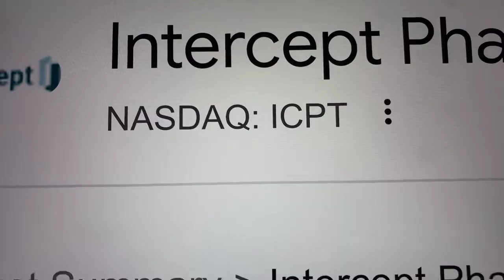🔴 Intercept Pharmaceuticals Inc. ICPT Stock Trading Facts 🔴